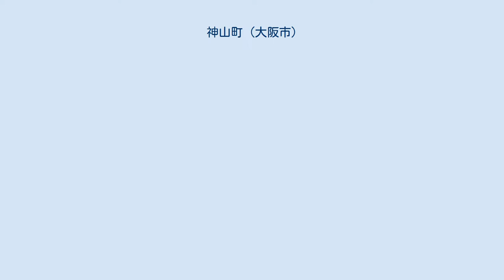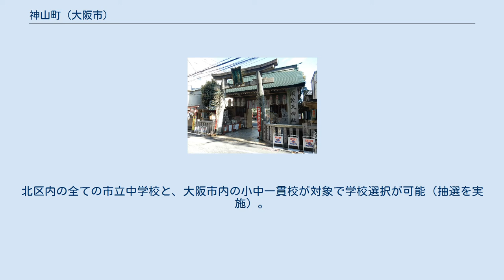神山町 (大阪市)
日本 」 大阪府 」 大阪市 」 北区 」 神山町 神山町（かみやまちょう）は、大阪府大阪市北区の町名。
 北は万歳町と扇町2丁目、東は扇町1丁目、南は太融寺町と野崎町と南扇町、西は堂山町に隣接している。
 元は西成郡北野村の一部で、大阪市編入後の1900年（明治33年）に北野東之町という町名になった。
神山町の町名は1924年（大正13年）に誕生した町名で、大半がもと北野東之町にあたる。
 地名の由来は、戦前に綱敷天神社裏手にあった小山を指した名であり、この小山こそが神山とよばれたことに由来する。
 2019年（平成31年）3月31日現在の世帯数と人口は以下の通りである。
 2016年（平成28年）現在の経済センサス調査による事業所数と従業員数は以下の通りである。
 山西福祉記念会館（大阪YWCA専門学校） 大阪市立天満中学校 地内に駅はないが、最寄り駅は地下鉄谷町線「扇町駅」もしくは「中崎町駅」。